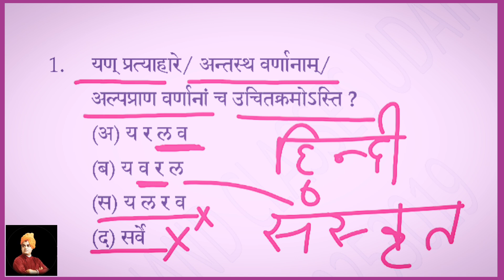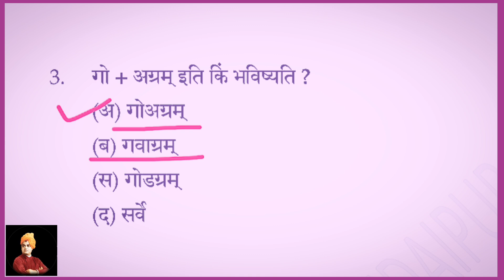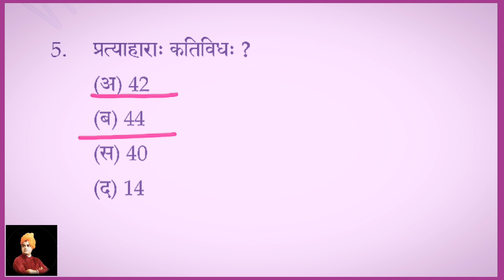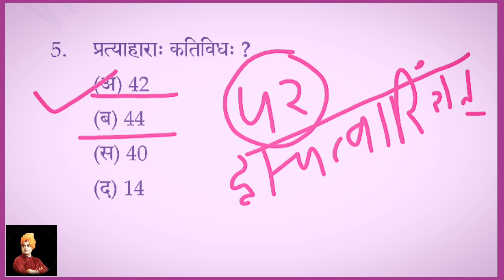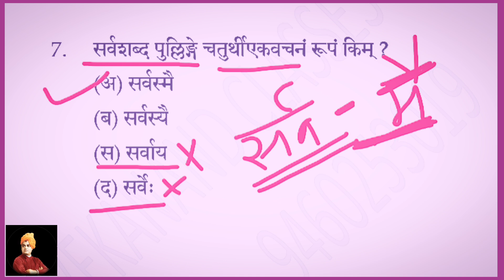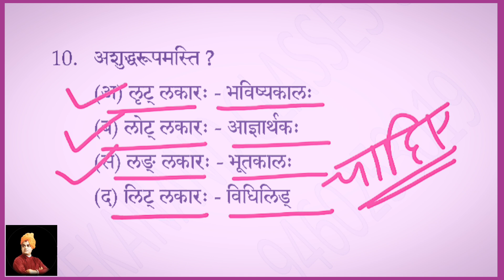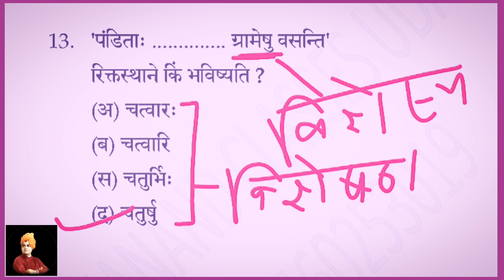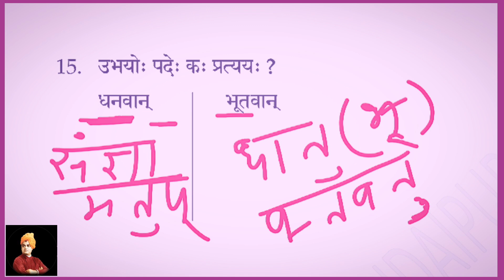Reet संस्कृत, डाउटफुल प्रश्न (टेस्ट सीरीज)